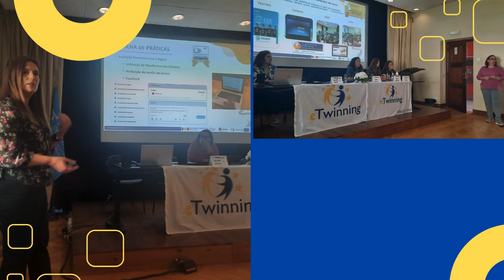eTwinning Road Santarém